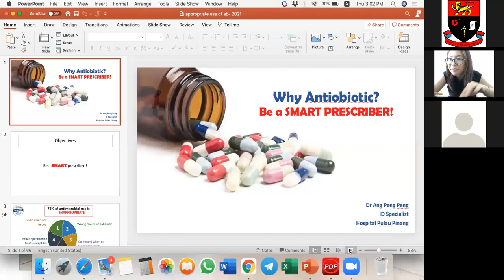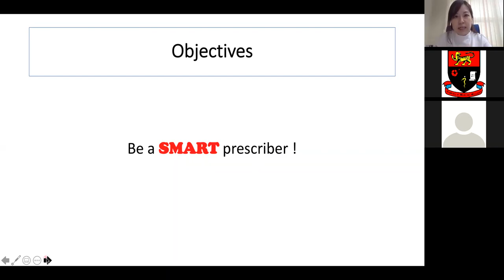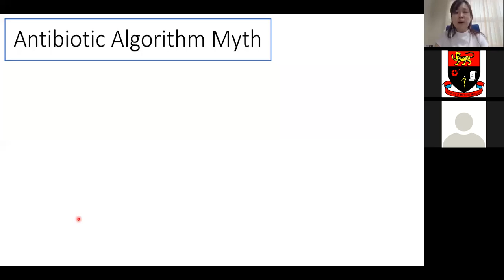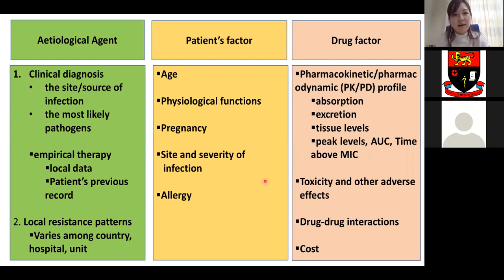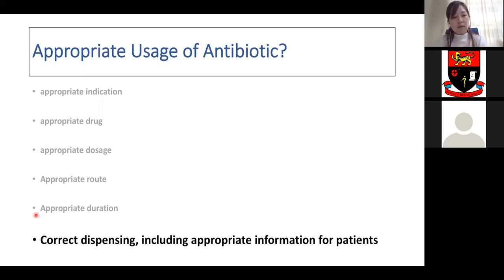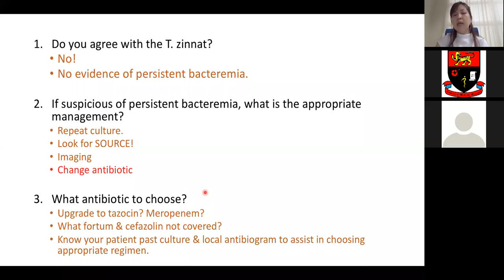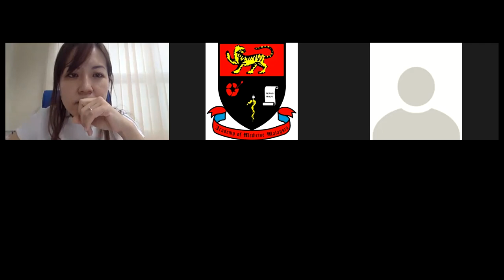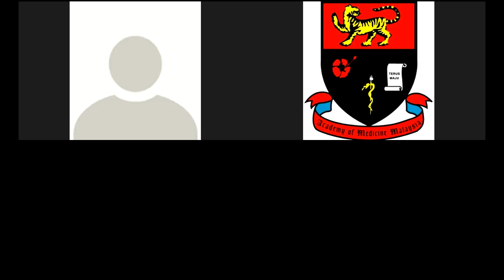January College of Physicians Malaysia Weekly Webinar - Infectious Diseases Week 1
Topic : WHY ANTIBIOTICS? BE A SMARTER PRESCRIBER
Speaker : Dr Ang Peng Peng
Chairperson : Datuk Dr Christopher K.C Lee &
Dr Chow Ting Soo